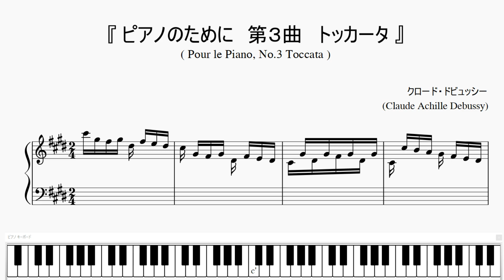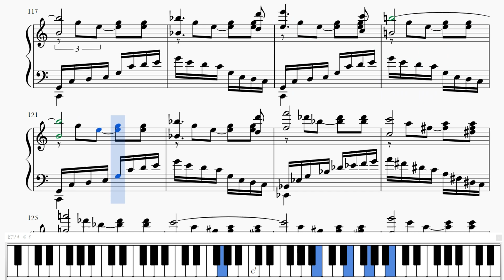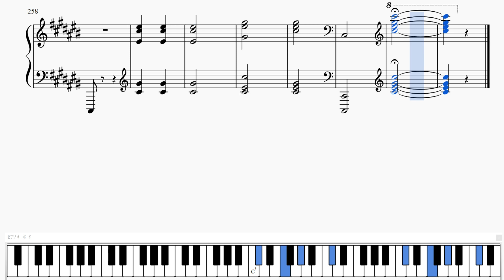『ドビュッシー：ピアノのために～第３曲 トッカータ』（Debussy, Pour le Piano, No 3 Toccata）（ピアノ楽譜）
■　ピアノのために～第３曲 トッカータ
　　(Pour le Piano, No 3 Toccata)
■　クロード・アシル・ドビュッシー
　　(Claude Achille Debussy)

※　リクエスト有難うございました。(Thank you for your request.)

◆　ドビュッシー (Debussy)関連作品 (Related songs)

01. 小組曲　第１楽章 (小舟にて)
02. ２つのアラベスク　第１番
03. 夢想（夢）
04. ピアノのために～第３曲 トッカータ
　　現在ご視聴中 (Currently watching)
05. 子供の領分～ゴリウォーグのケークウォーク
06. 子供の領分～グラドゥス・アド・パルナッスム博士
07. ベルガマスク組曲　第１番　プレリュード
08. ベルガマスク組曲　第４番　パスピエ

# ドビュッシー ＃ ピアノのために ＃ ピアノ楽譜